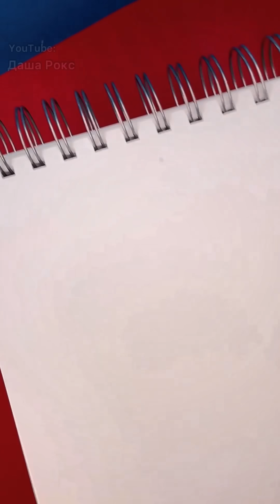Страшная история + арты | Ночной гость | Новая история от Даши Рокс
СТРАШНАЯ ИСТОРИЯ на ночь. Жуткая история от которой по телу мурашки.

Автор рассказывает не о себе.
Рекомендовано к просмотру лицам 16+